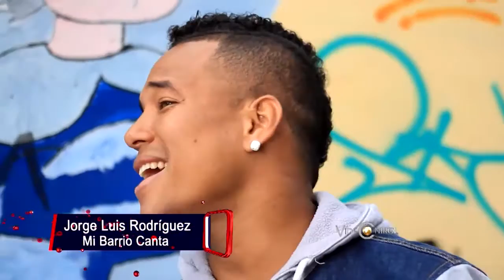Videocontrol - Mi Barrio Canta - Jorge Luis Rodríguez